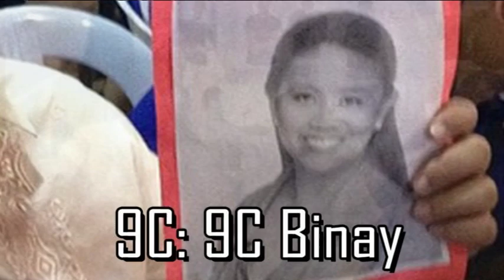Ateneo HS Parade of Grade 9-12 Mascots at iSHAPE 2014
The annual parade of mascots for grades 9 to 12 of Ateneo de Manila High School at iSHAPE 2014, held on July 4 2014. Following the parade, host Enzo Flojo announces the best mascot of each year level.